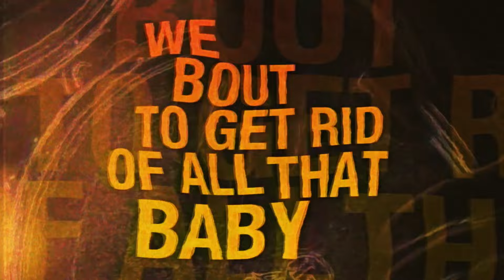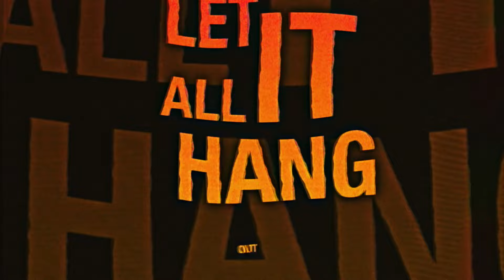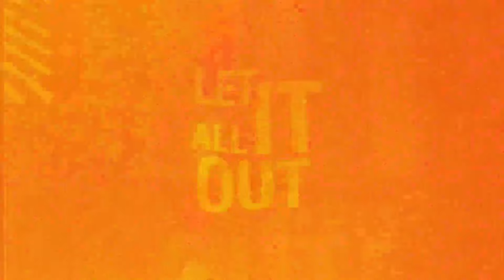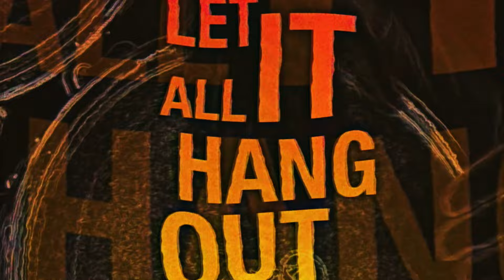Lack of Afro - Let It All Out (feat. Wax & Herbal T)